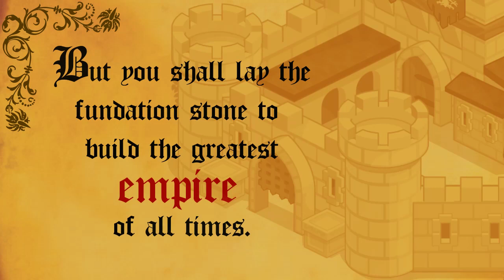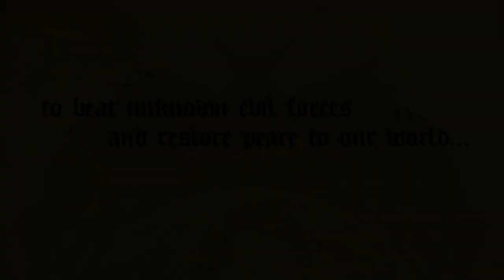Social Empires New Official Trailer